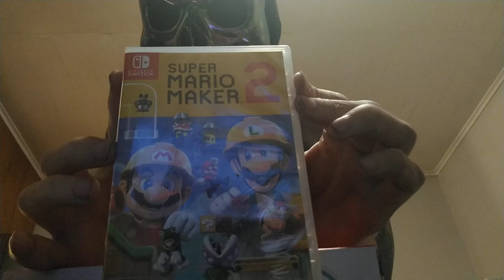Look What I Got! THANK YOU, CHINA DOLL! (Part 1.)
This is a video showing off my brand spanking  new, coral colored, Nintendo Switch Lite and my SMM 2 game. I'll let everyone know when I get my subscription to play online and make more levels. I forgot about that when I made this video.